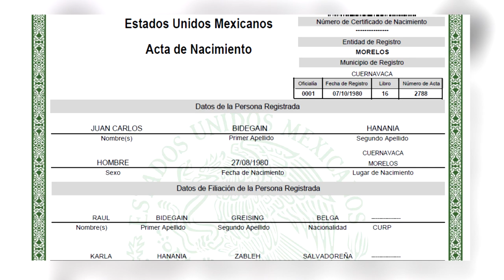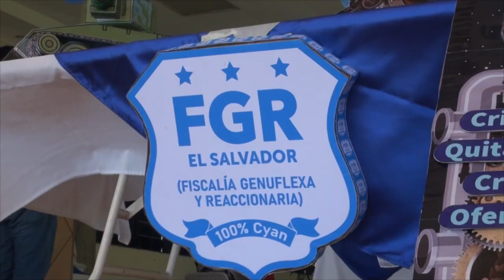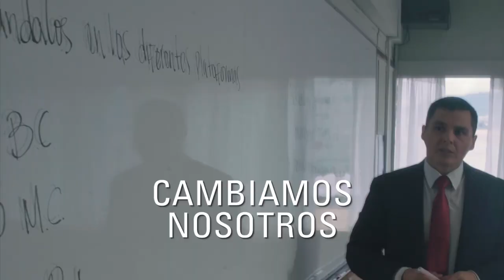Noticiero 28 de enero: Buscan legalizar espionaje con reformas al Código Procesal Penal, advierten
La comisión de seguridad de la Asamblea Legislativa aprobó dictamen favorable para las reformas al Código Procesal Penal entre las que se contempla la creación de la figura del agente encubierto digital así como la admisión de evidencias virtuales como pruebas legítimas en procesos judiciales.

¡Visítenos!